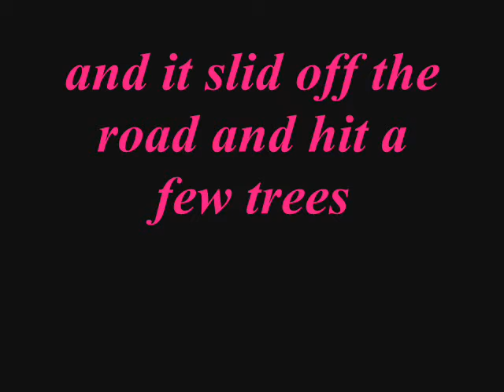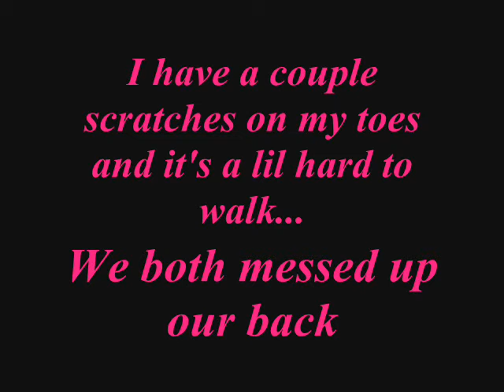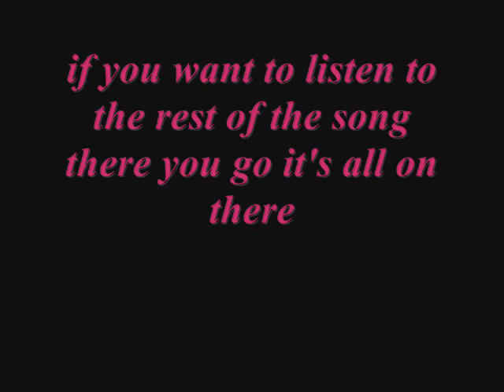I was in a wreck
Just watch the video it explains it all...Comment and Rate Plz...